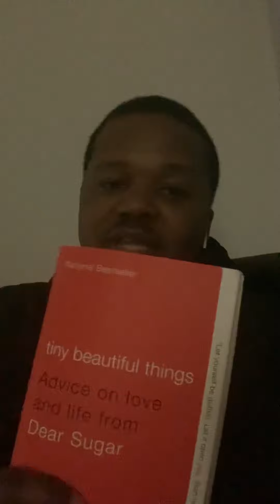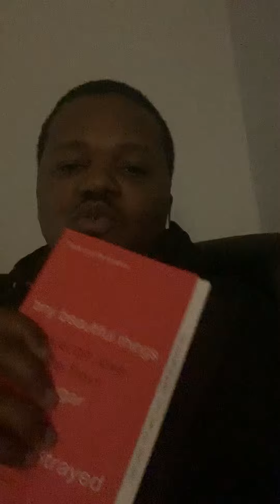Tiny beautiful things , Advice on love and life from Dear Sugar -Cheryl Strayed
A review of Cheryl's book